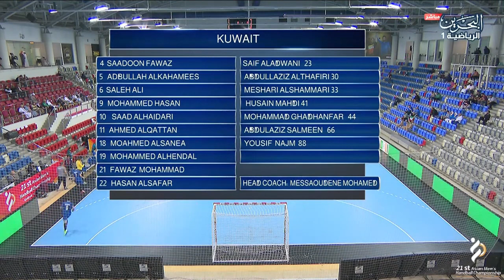21 ASIAN MENS CHAMPIONSHIP KUWAIT VS QATAR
Group Round